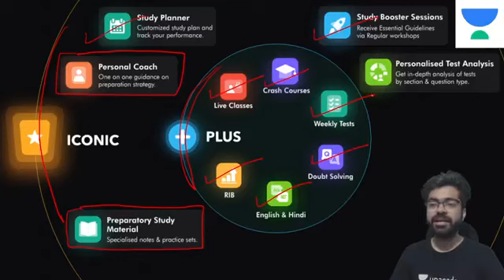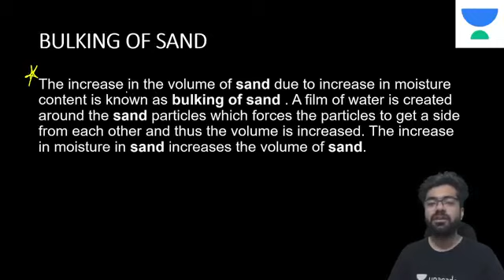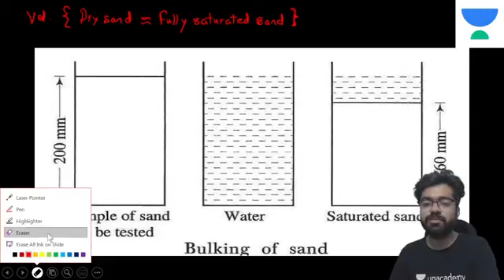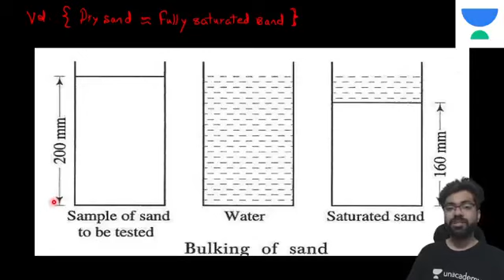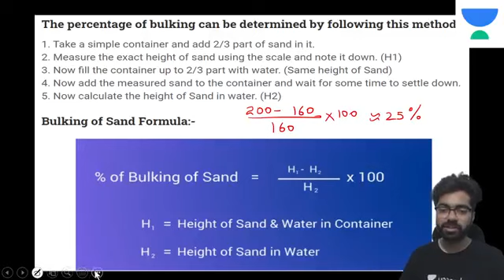How to measure Bulking of Sand | L - 1 | Concept in 10 mins | Civil Engineering | Chetan Sir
Welcome to the Concept in 10 mins video session for Civil Engineering students, Chetan Sir has covered the "How to measure Bulking of Sand".

1. One Subscription, Unlimited Access
2. Learn from your favorite teacher
3. Real time interaction with teacher
4. You can ask doubts in live class
5. Limited students
6. Download the videos & watch offline

Get the GATE & ESE Iconic Advantage:
1. Personal Coach
2. Study Planner & Bi-weekly Reviews
3. Dedicated Doubt Clearing Space
4. Personalized Test Analysis
5. Study Booster Sessions
6. Preparatory Study Material
7. All the Unacademy Subscription BenefitsGet the GATE & ESE Iconic Advantage: